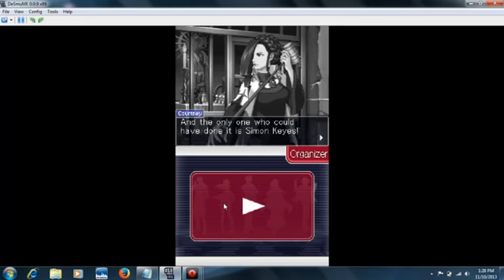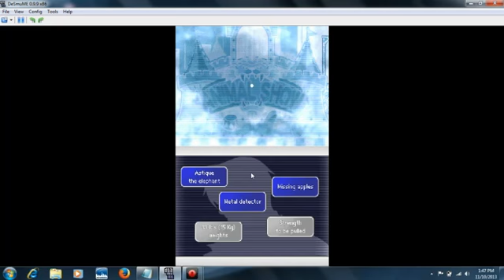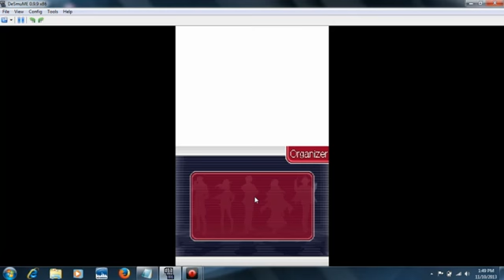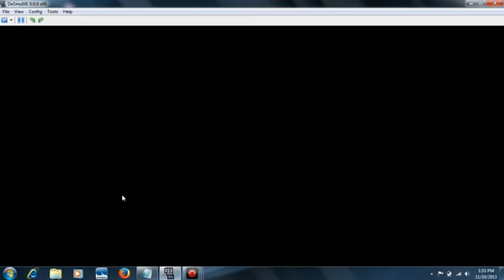CRAPCOM!! Let's Play AAI2/GK2 FTV Part 22: Little Thief, Reincarnated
After getting kicked out, we return to the prison courtyard the next day to investigate it. It's changed quite a lot. But, with help from Kay, we are still able to investigate. How? Because Little Thief makes it's GLORIOUS return that's how!! What do we find? Watch and find out yourself. Either way, things are getting pretty interesting. What else will we find? We'll see. Enjoy. Or don't.